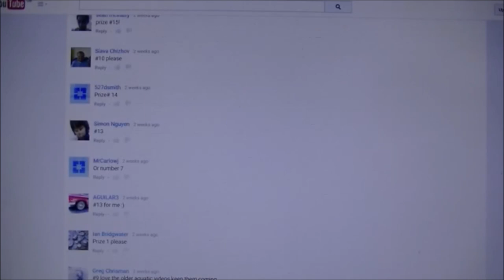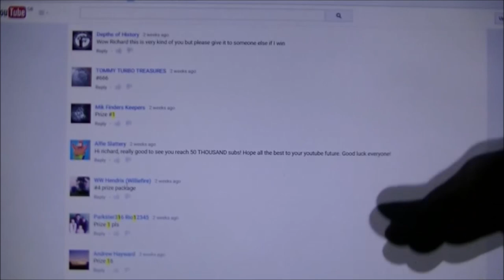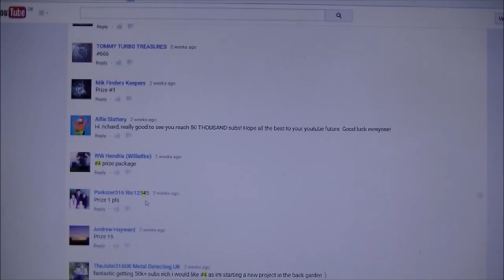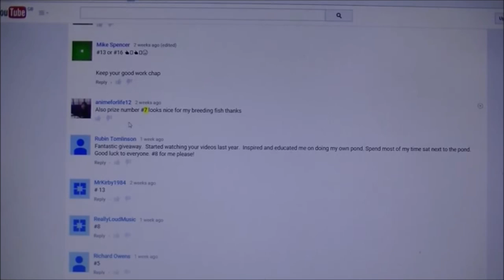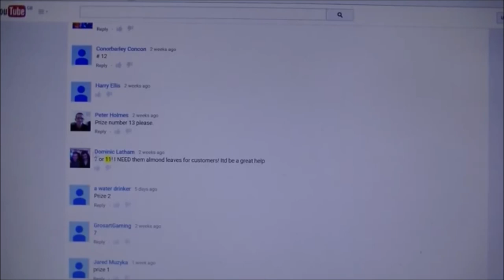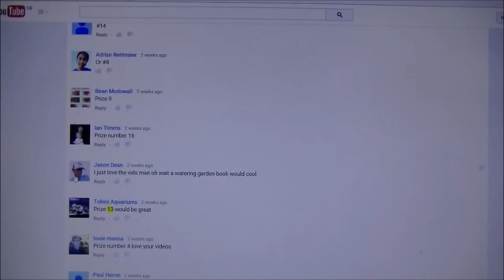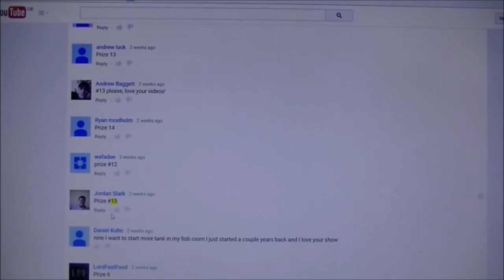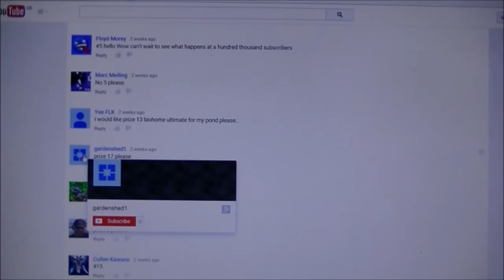RESULTS! - Aquatic give away - ARE YOU A WINNER?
Great to give these prizes out to viewers all over the world so if you're a winner please send me your address and a reminder about which prize you have won (I have since written that down but please confirm too) and I will get the prize sent out to you no matter where you are in the world.
Winners of prizes 16 and 17 - please give me your telephone number too as I will need that for the UPS delivery booking.
Well done to all the winners and thanks for supporting my channel over these many years.
Look out for the detecting give away coming up very soon!
Best wishes,
Pondguru